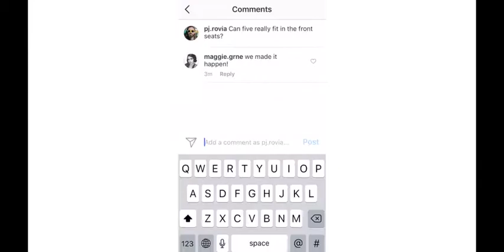PAUL ROVIA // INSTAGRAM AU